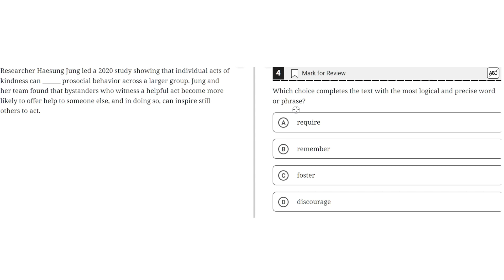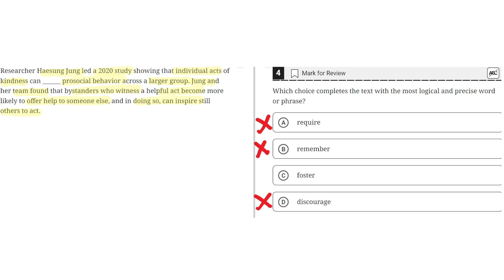Digital SAT Practice Test 4 - Reading Module 1 - Question 4